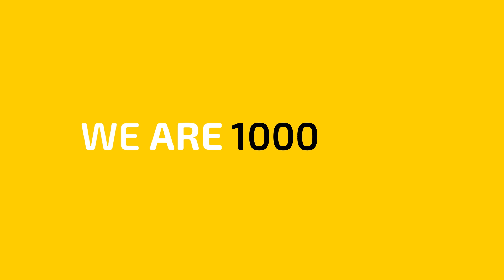WEAREKRANNICH WE ARE 1.000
Krannich has over 1,000 employees in 25 countries worldwide, since January 2023. Across national borders, the special Krannich culture prevails everywhere. 1000 employees are now giving their best every day to represent our values, make our customers happy and make Krannich a success. We are proud of our growth and thank each and every employee who contributes every day around the world. With a personal video greeting our branches celebrate this milestone.

Read more about this and some of our employees' personal stories in our blog post